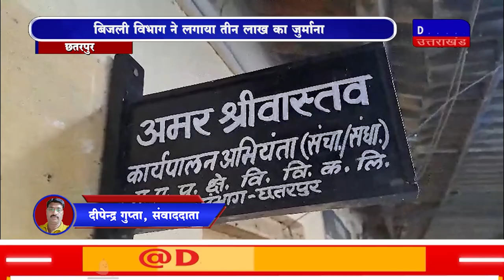DAKHAL NEWS विश्वविद्यालय पर बिजली चोरी का मामला दर्ज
विश्वविद्यालय पर बिजली चोरी का मामला दर्ज
बिजली विभाग ने लगाया तीन लाख का जुर्माना